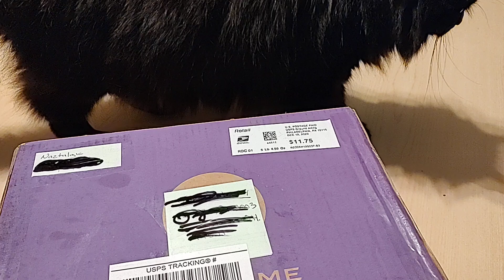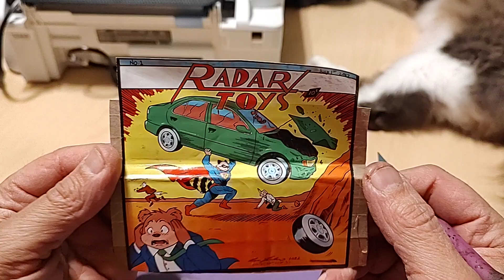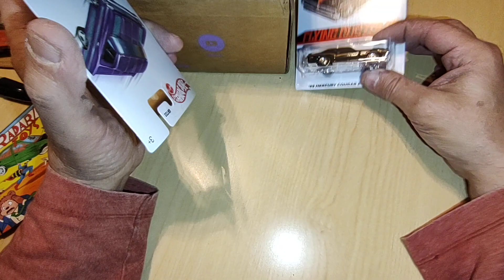Naztalgic Ukraine Auction unboxing. @Naztalgic Lots of cool stuff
unboxing my auction haul, plus some bonus goodies